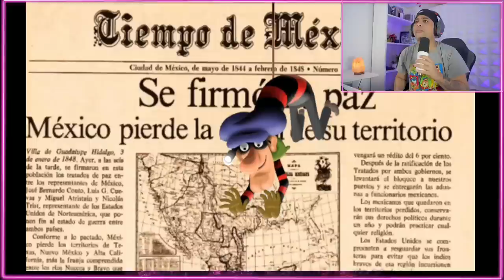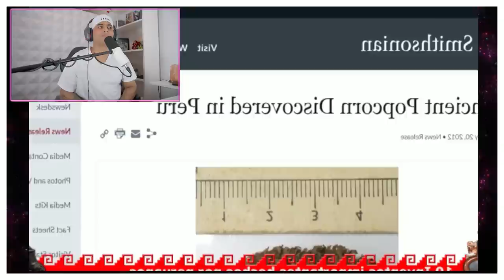PERÚ FUE alguna vez el país MÁS RICO DE SUDAMÉRICA no lo puedo creer